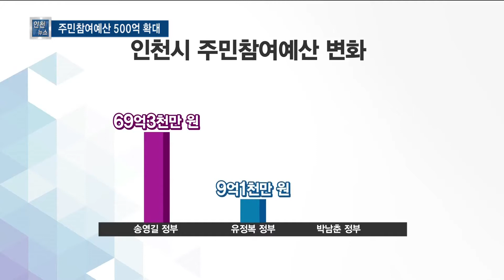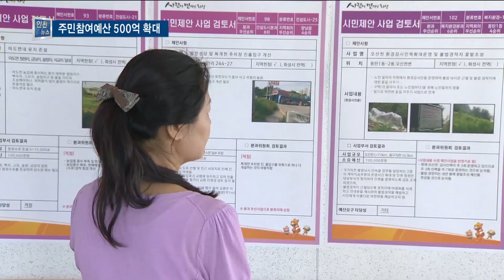인천 주민참여예산, 역대 최고 180억 원...500억까지 확대 - 티브로드 인천방송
정유현 앵커)
인천시가 주민들이 직접 결정하는 주민참여예산을
내년에 180억 원까지 늘리고
2019년 이후엔 500억 원까지 확대하겠다고 밝혔습니다.
유정복 시정부 때보다 50배가 늘어난 수준인데요.
지역 시민사회단체들의 관심이 높습니다.

리포트)
- CG 시작
인천시가 내년부터 주민참여예산을 대폭 확대할 예정입니다.
처음 실시했던 송영길 시정부 때 연간 69억 원,
유정복 시정부와서 크게 줄어 10억 원도 되지 않았던 예산이
180억 원까지 늘어날 예정입니다.
2019년 이후엔 연간 500억 원까지 더 늘릴 방침도 가지고 있습니다.
- CG 끝

막대한 예산이 편성되는 만큼 시민들의 관심도 높아지고 있습니다.
시의회에서 열린 토론회에선 예산 집행을 위한
새로운 조례에 담을 내용들이 논의됐습니다.

- 이용범 인천시의회 의장
"그동안 많은 노력을 기울여왔음에도 불구하고 제대로 운영되지 못하고 형식적인 명분만 유지해왔다고 생각합니다."

시민사회단체 활동가들은 시나 자치구보다는 동 단위, 마을 단위로 시민들이 의견을 모아 새로운 사업을 할 수 있도록 지원책을 마련해야 한다는데 공감대가 형성됐습니다.

- 김영구 / (사)자치와 공동체 대표
"어디나 (주민참여예산이) 활성화 된다고 하면 지원책, 동 단위 주민들의 활동을 중심으로 하는 지원 체계가 만들어져 있더라..."

예산 배정과 사업 실시 여부를 공무원이 아니라
주민들이 최종 결정할 수 있도록 권한을 넘겨야 더 많은 주민들의 참여를 유도할 수 있다는 의견도 나왔습니다.

- 신규철 / 인천평화복지연대 정책위원장
"공무원들의 검토 의견을 통과한 것은 불과 10여 개,
그것도 위원회 가서 자르면 2~3개 남고 최종적으로 반영 안될 수도 있고 이런 구조에서는 도저히 주민들이 참여할 이유가 생기지 않는다."

시장이 간담회 등에서 접수한 민원은
주민참여예산에 포함시켜선 안될 것이라는 점도 분명히 했습니다.

- 김명희 인천시 주민참여예산 지원 협의회장
"우려되는 점에 대해서 말씀드리면 시장님이 사업 현상을 방문할 때 주민 의견을 접수하는 것도 주민참여예산으로 받아들이겠다는 말씀하셨는데 이거는 대단히 위험한 발상이시고..."

주민참여예산은 지난 2011년 관련 법률에 따라
지방정부들이 시작한 예산 방법으로 주민들이 스스로 필요한 사업을 제안하고 돈을 집행하는 것이 제도입니다.
시의회는 세부적인 절차와 관련해 의견을 수렴하고
관련 조례를 개정할 예정입니다.